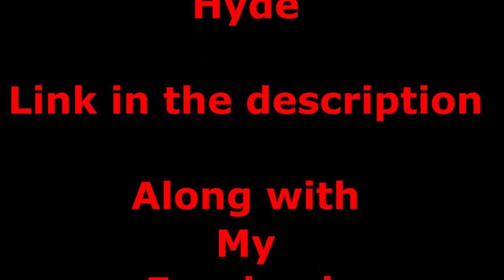Lego Hulkbuster build challenge from Avengers Infinity War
Battle Brawler first ever build challenge on episode 171 where i build this awesome avengers Lego set.